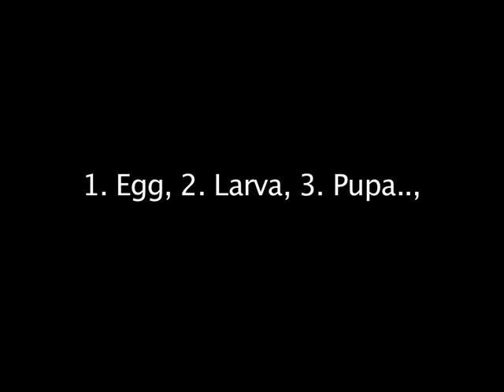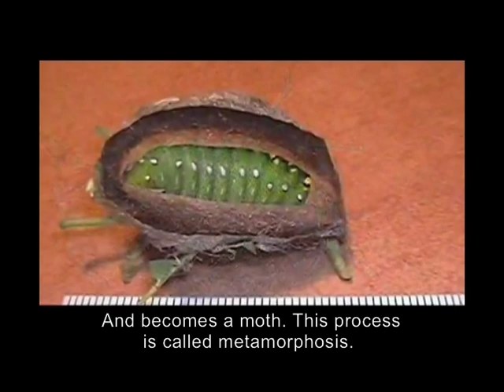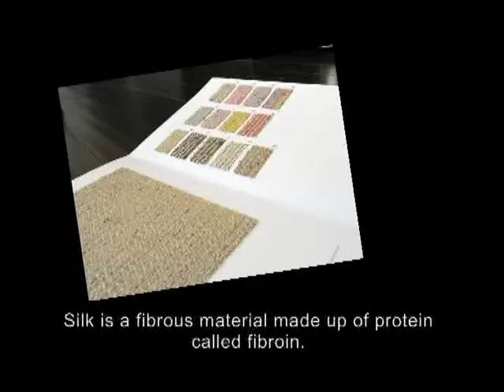Life History of Silkmoth | Real Time Science Experiments | English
Everything you need to know about Life History of Silkmoth, join Joe on the Real Time Science Experiments  session with Bob, the robot.